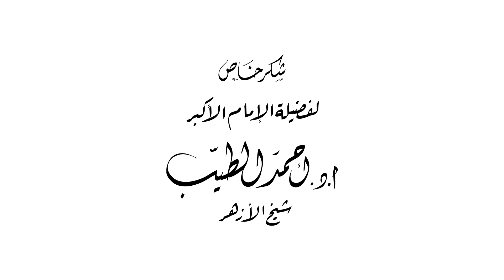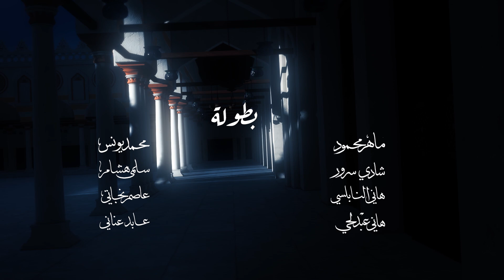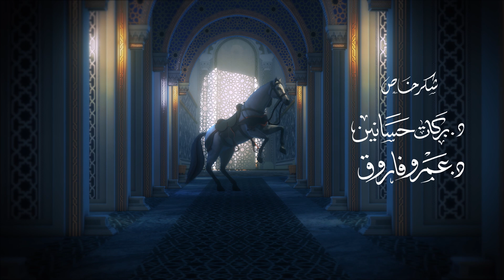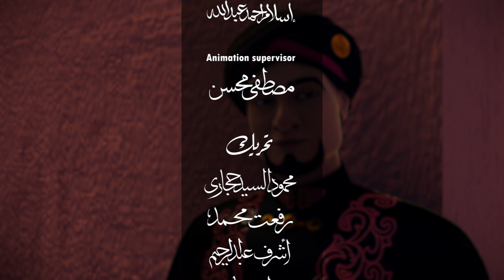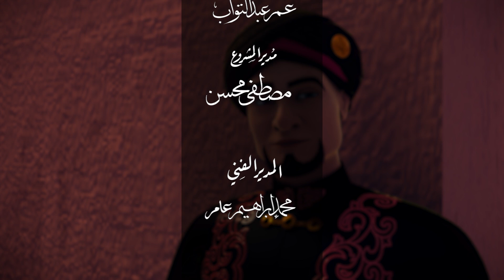مسلسل الأزهر الجزء الرابع : الأزهر في عصر الدولة العثمانية.- الحلقة السادسة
مسلسل الأزهر الجزء الرابع : الأزهر في عصر الدولة العثمانية.
بطولة : حنان مطاوع - صلاح عبد الله - أحمد ماهر ونخبة من كبار الفنانين.
تأليف : محمد كمال حسن ومصطفى زايد .
إخراج : محمد بدوي